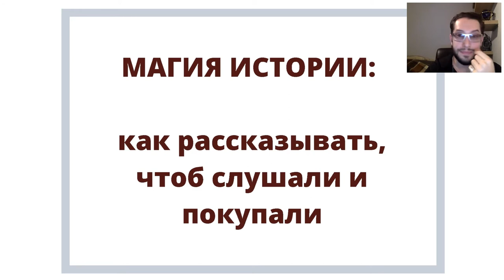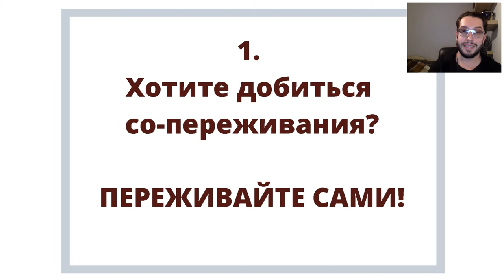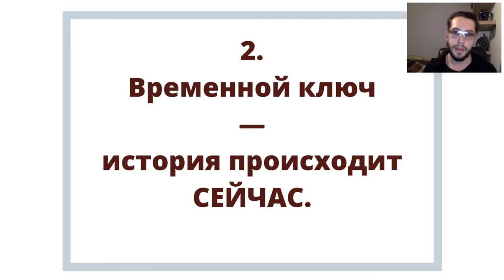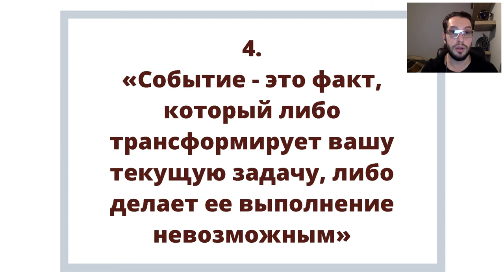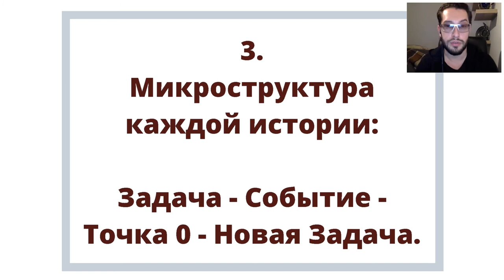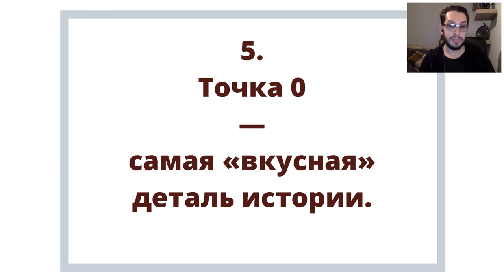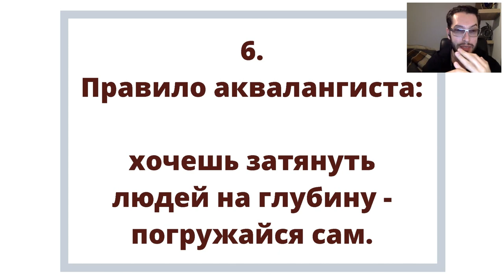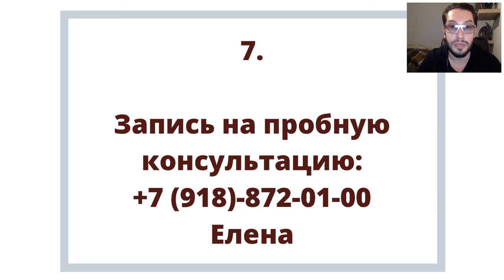Магия Истории: как рассказывать, чтоб слушали и покупали 2019.12.29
Роль сторителлинга в маркетинге огромна. Только ленивый не использует этот мощнейший инструмент, чтоб завладеть вниманием потенциальной аудитории. Почему? Да потому, что люди любят истории!